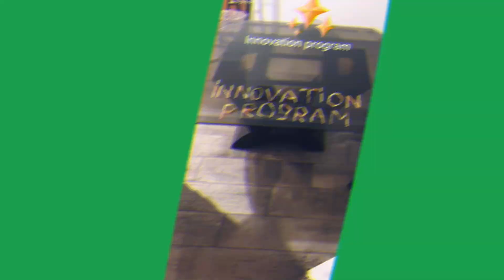SHOWCASE 4TO Y 5TO PRIMARIA